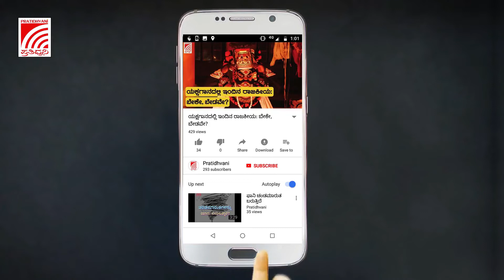ನನಗೆ ಡಿಕೆ ಸುರೇಶ್ ಬದಲು ಕೇಡಿ ಸುರೇಶ್ ಎಂದು ಹೇಳಬಹುದಲ್ವಾ? –CP Yogeshwar ಕಿಡಿ (CD Yogesh ಎಂದಿದ್ದ Dk Suresh)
ನನಗೀಗ ಡಿಕೆ ಸುರೇಶ್ ಬದಲು ಕೆಡಿ ಸುರೇಶ್ ಎಂದು ಹೇಳಬಹುದಲ್ವಾ? –ಸಿಪಿ ಯೋಗೇಶ್ವರ್ (ಸಿಡಿ ಯೋಗೇಶ್ವರ್ ಎಂದಿದ್ದ ಡಿಕೆ ಸುರೇಶ್)